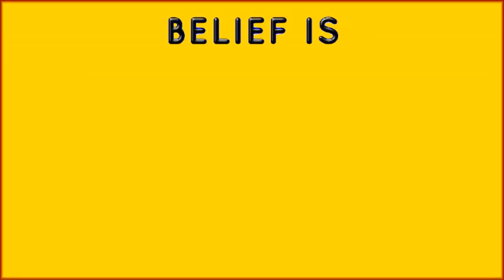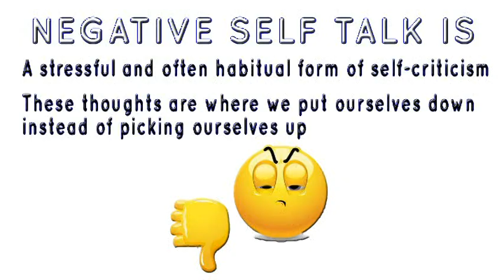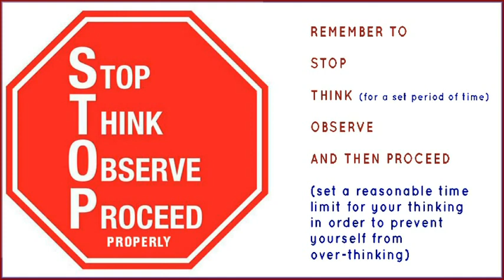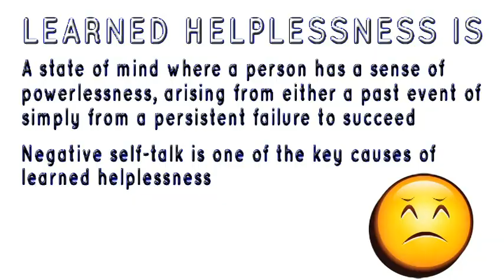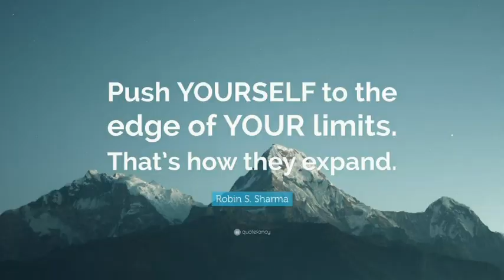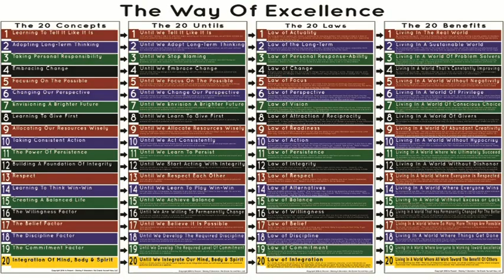Believe In Yourself, Your Abilities, Your Talents and Your Ideas from The Way of Excellence System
Believe In Yourself, Your Abilities, Your Talents and Your Ideas from The Way of Excellence System, created by Stanley Bronstein.

The Way of Excellence is a comprehensive system for changing your life, for the better. The system is designed to help you discover your inner power and then unleash it in an excellent, clearly focused manner.

Stanley's goal is to assist countless others along their individual journeys towards personal excellence.

You can watch a series of short videos about key ideas in the system at this